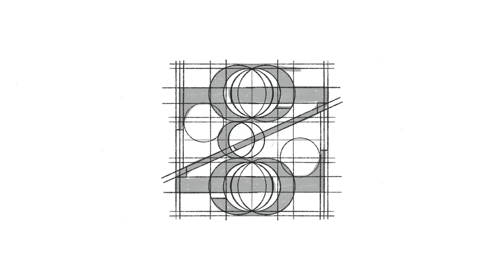Logo Mark Design Process - Z g monogram | By Anh Do - Anhdodes ✏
Device + App:
Ipad Pro
Apple Pencil
Procreate